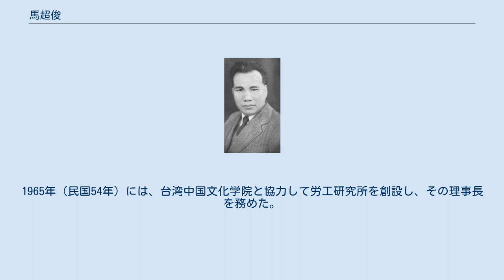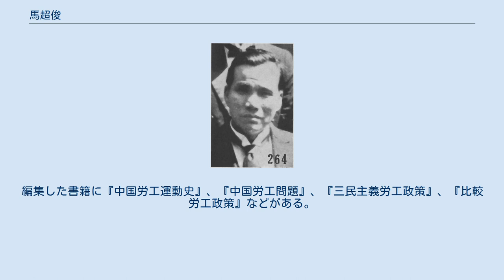馬超俊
馬 超俊（ば ちょうしゅん）は、中華民国（台湾）の政治家。
旧名は麟。
号は星樵。
中国同盟会以来の革命派人士で、労働組合組織などの任務を主に担当した。
中国国民党では労資合作（労使協調）を唱え反共右派の立場をとっている。
 当初は旧学を学び童試にも及第したが、15歳の時に香港へ移り、工場労働者として働きながら夜学で英語を学んだ。
1902年（光緒28年）にアメリカへ留学し、音楽機器に関する専門学校に入学する。
このとき、サンフランシスコの致公堂に加入し、堂の長である黄三穂の紹介で『大同日報』の記者になった。
1904年夏、孫文（孫中山）がサンフランシスコを訪問した際に、馬超俊は黄の紹介で孫と対面し、以後、革命派として活動するようになる。
 1905年5月、馬超俊は孫文を追って日本に渡り、同年秋に明治大学政経科に入学、まもなく中国同盟会にも加入している。
翌年2月、馬は香港に戻って革命派として活動する傍ら、華人機器工会（労働組合）を結成した。
これ以降も、機械製造研究の名目で、香港研機書塾、広東機器研究公会などの公会組織を創設し、これらを革命派の拠点としている。
また、馬は革命派に対して蜂起の際の武器提供任務もこなした。
 1911年（宣統3年）10月、武昌起義（辛亥革命）が勃発すると、馬超俊も革命派としてこれに参戦した。
まもなく武昌に赴き、湖北軍政府都督黎元洪の命で薩鎮氷率いる清朝海軍への調略に従事し、これを撤退または易幟させることに成功している。
 中華民国成立後、馬超俊は黎元洪の都督府で顧問となった。
しかし黎が袁世凱支持を強めると、馬はこれに反発して批判活動を展開したために収監されてしまう。
幸いにして、温宗尭・伍廷芳らの手配もあって短期間で釈放された。
1914年（民国2年）、袁を支持する広東都督竜済光の配下馬存発を、刺客を放って暗殺したため、馬は日本へ亡命した。
1916年春、中華革命党に入党していた馬は、同党に加入していたパイロットの坂本寿一と協力し、滋賀県に航空学校を創設、革命派の人物を訓練させたという。
1917年に馬は帰国し、北京に民間航空学校の創設を計画したが、張勲復辟により断念した。
 同年9月、孫文が護法運動の一環で広州で軍政府を成立させると、馬超俊もこれに参加し、労働運動の組織に従事した。
これにより組織された労働組合として、南洋煙草公司職工同志会、粤僑工界聯合会、広東機器工人維持会などがあげられる。
旧広西派（旧桂系）や陳炯明との紛争でも、馬は労働組合を指導して孫支持を堅持した。
その後、広東兵工廠廠長となり、1924年（民国13年）、中国国民党広州市党部執行委員兼工人部長に任ぜられている。
しかし、馬は労資合作（労使協調）を唱える立場で、孫が推進する三大政策には反対の立場であった。
 馬超俊 (1935) 孫文死後の1925年（民国14年）春、馬超俊は反共の孫文主義学会に加入し、総幹事に任ぜられた。
翌1926年から海外に赴き、華僑に対して反共宣伝を行う。
1927年の蔣介石による上海クーデター（四・一二政変）を受けて帰国し、南京国民政府労工局局長に任ぜられた。
同年8月、上海で『労工時報』を創刊し、労資合作と反共産党系労働組合の宣伝を行っている。
 1928年（民国17年）1月、馬超俊は広東省農工庁庁長に任ぜられ、秋には建設庁庁長に移った。
翌1929年（民国18年）、国民党広州市党部宣伝部長を兼任する。
同年5月、国際労働機関（ILO）に中国代表として出席した。
帰国後、広東省政府主席陳銘枢と対立して広東省の各職を辞し、8月に立法院立法委員に任ぜられ、労工法起草委員会の召集人となっている。
まもなく国民党華北党務特別員として天津に派遣され、反蔣派に対抗するための活動に従事した。
同年冬に南京に戻り、国民党中央訓練部民衆訓練処処長に任ぜられている。
 馬超俊は孫文の子孫科を支持しており、蔣介石による胡漢民軟禁事件が発生すると、孫と共に反蔣運動に転じた。
満州事変（九・一八事変）に伴う各派大同団結のため、1931年（民国20年）末に蔣が一時下野し、孫科が行政院長になると、馬は南京市長に任ぜられている。
しかし孫科はまもなく行政院長辞任に追い込まれ、馬も南京市長を退いた。
1934年（民国23年）12月、馬は国民政府委員に任ぜられ、翌1935年（民国24年）...